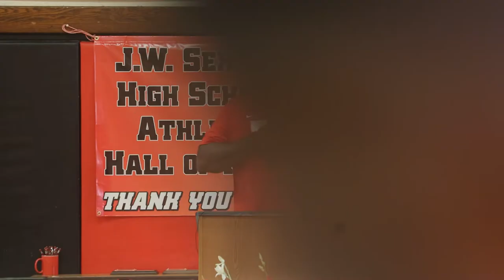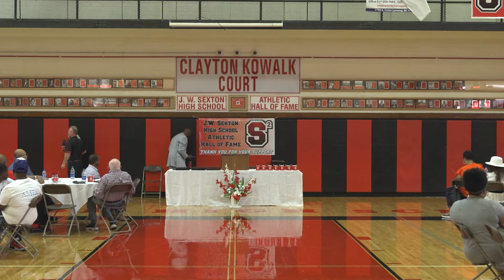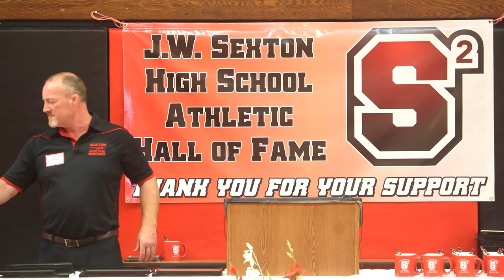Sexton High School Hall of Fame Induction Ceremony 2022